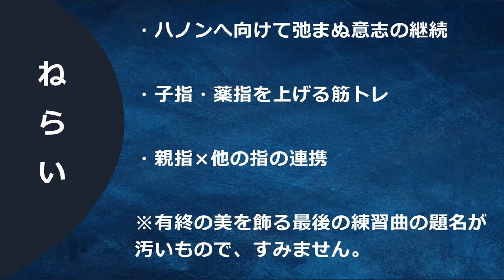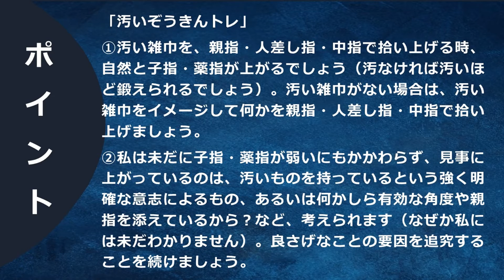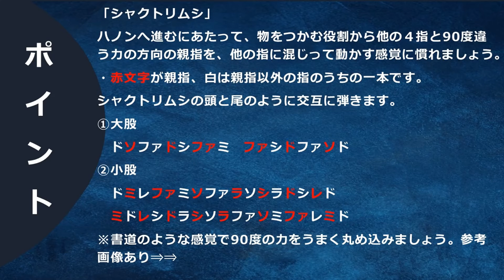ピアノ 残念練習曲 左手の小指と薬指が弱くてハノン、ツェルニー、バイエル以前の方の左手のための１０曲 １０番 汚いぞうきんトレ、シャクトリムシ 残念真理子 攻略 ジストニア ？ レクチャー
昨年から仕事を辞め、音楽の学校へ通い、ピアノの練習を真剣に始めたのですが、左手の小指と人差し指に変な癖がついていて、（以前の動画「変な癖を直す」焦ってはいけない、無理してはいけませんが、自分で練習曲を考案し、効率的に練習したところ、効果がありましたので投稿してみました。10曲ありますので、お楽しみに！
ピアノに興味がない方から長年ピアノをやっている方まで何か参考になりましたら幸いと存じます。
10曲目の投稿が完了しました。
私はこれでようやくハノンに励みます...応援よろしくお願いいたします！私も皆様を応援しております！